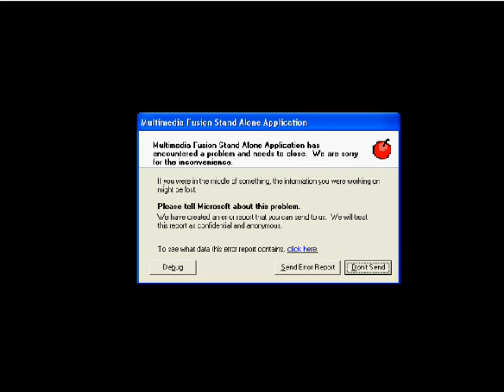Let's Play I Wanna Be The Guy Part 16: Mother Brain Down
Part 16

I Continue to Cheat